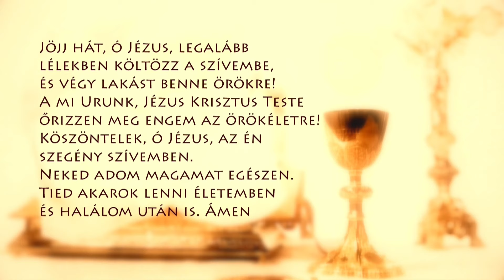Szentmise a Sziklatemplomból – P. Györfi B. Szabolcs – 2024.02.23.